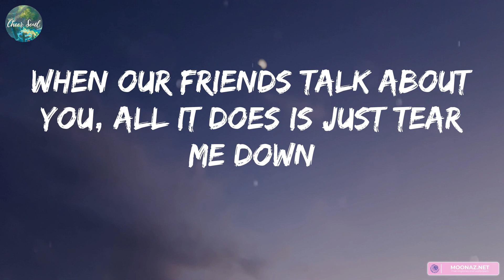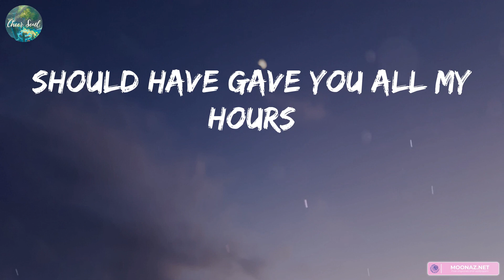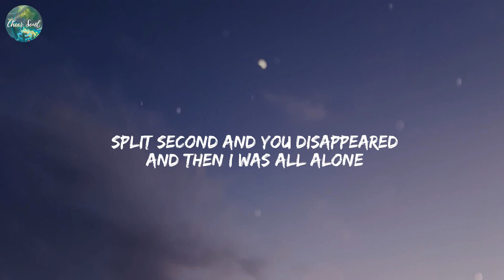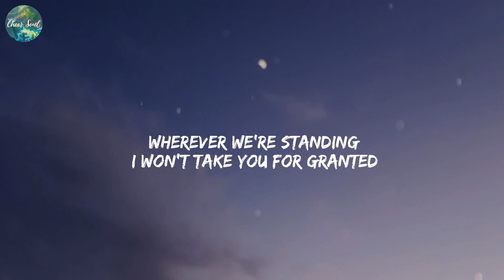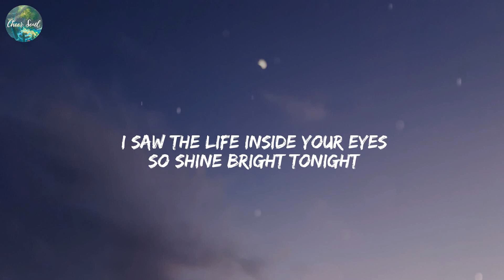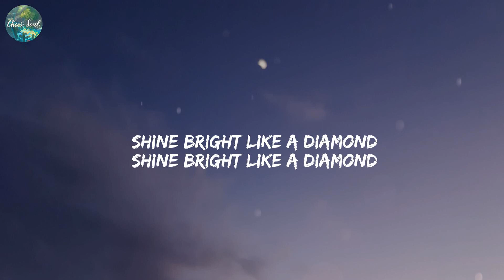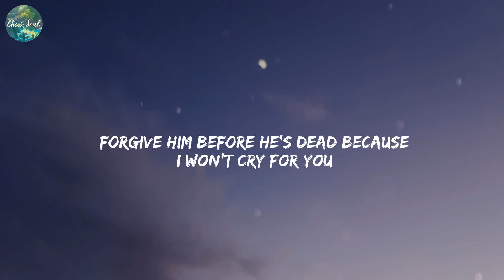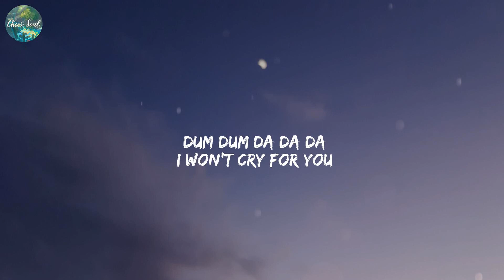Bruno Mars - When I Was Your Man (Lyrics) Like I'm Gonna Lose You, Meghan Trainor, Diamonds, Rihann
Bruno Mars - When I Was Your Man (Lyrics) Like I'm Gonna Lose You, Meghan Trainor, Diamonds, Rihanna